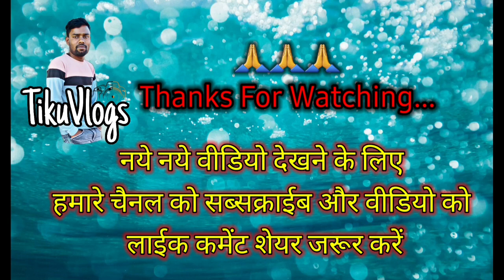मया मया लागे मोला || सुपरहिट छत्तीसगढी गीत|MAYA MAYA LAGE MOLA | Superhit cg song